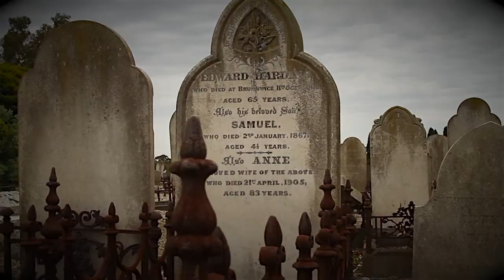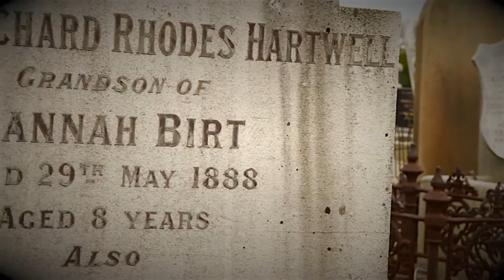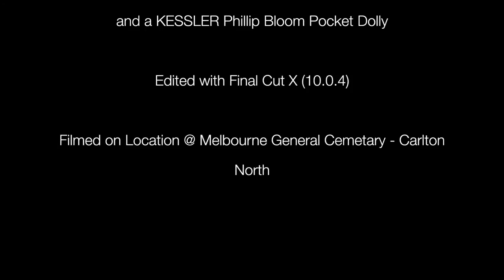Not There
A short film i made inspired by Mary Elizabeth Frye's poem "Do Not Stand at My Grave and Weep"